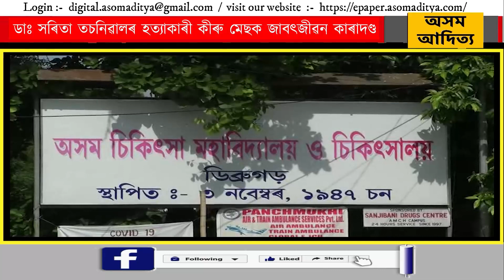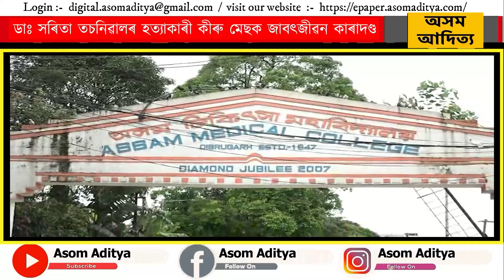ডাঃ সৰিতা তছনিৱাল হত্যাকাণ্ডৰ দোষীৰ শাস্তি ঘোষণা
অসম চিকিৎসা মহাবিদ্যালয়ৰ চিকিৎসক ডাঃ সৰিতা তচনিৱাল হত্যাকাণ্ডৰ হত্যাকাৰী হিচাপে চিহ্নিত কীৰু মেছক জাব্বজীৱন কাৰাদণ্ডৰে দণ্ডীত